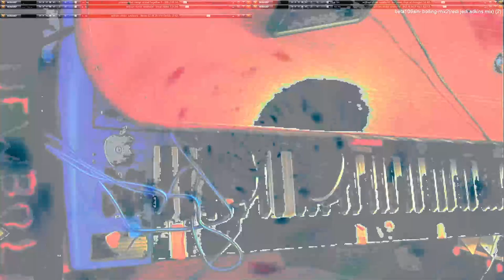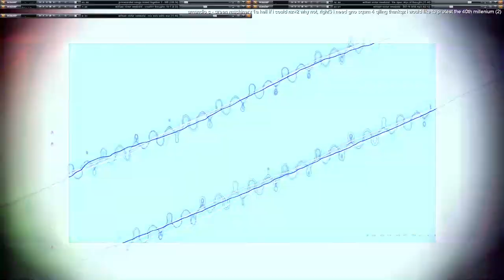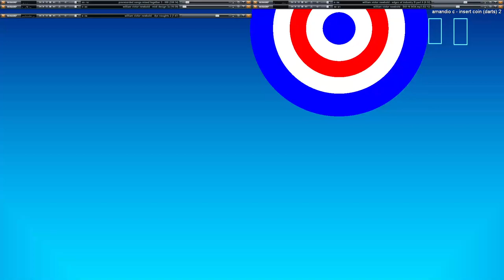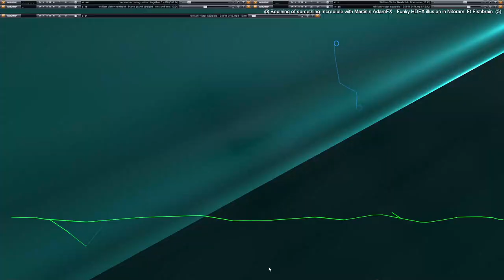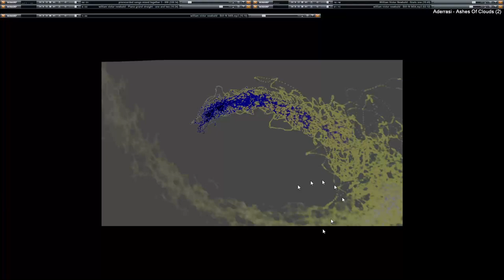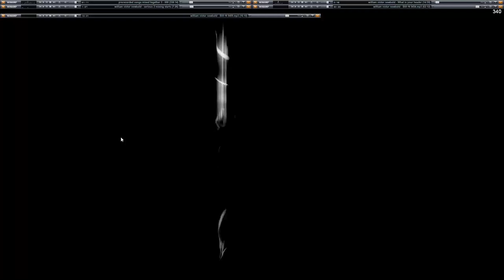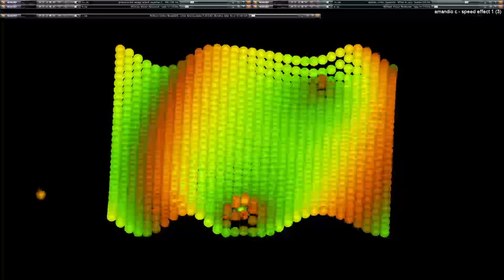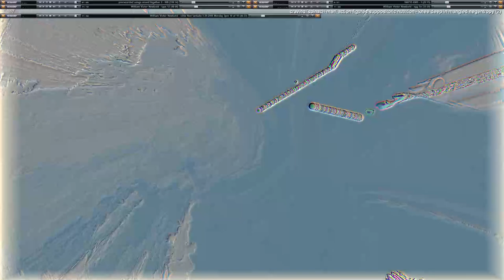[EPILEPSY WARNING] 2023 April 20 00 37 34 est bill newbold *Photosensitivity Warning*